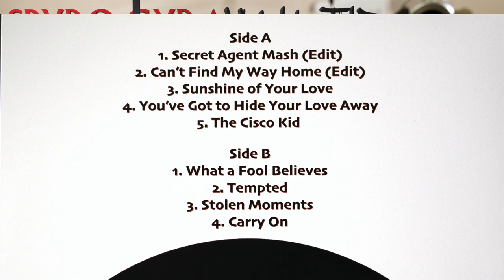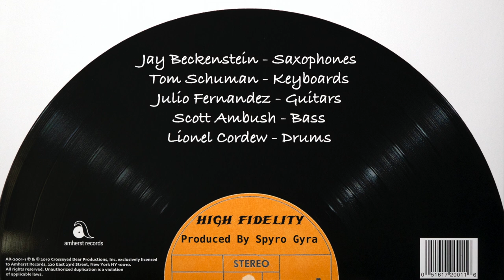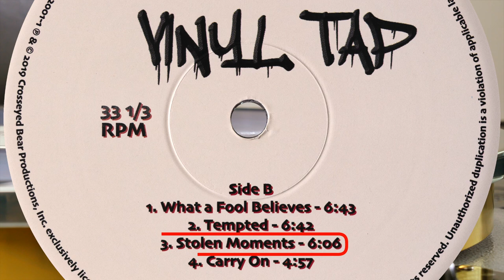Spyro Gyra - from "Vinyl Tap" (vinyl: Ortofon SPU, Graham Slee Accession MC, CTC Classic 301)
1. Tempted (0:00)
2. Stolen Moments (6:43)
3. Carry On (12:47)